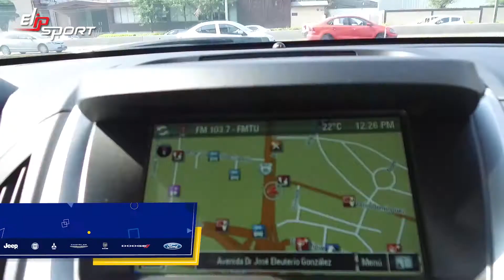Chevrolet Equinox LTZ 2017 màu đỏ Carmin Metallic Monterrey đã qua sử dụng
Tập luyện mỗi ngày với máy chạy bộ Elipsport , giúp tôi có được  sức khỏe ổn định , tinh thần tươi tắn và yêu đời , vì vậy tôi không ngại , hay không cảm thấy lo lắng khi phải lái chiếc xe hơi của mình đi quãng đường xa , hay trong thành phố đông đúc.